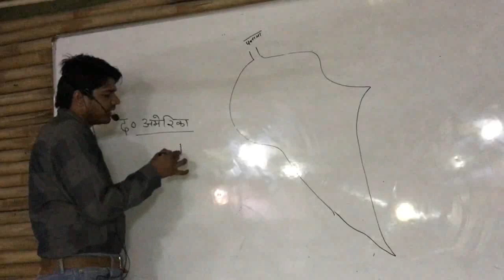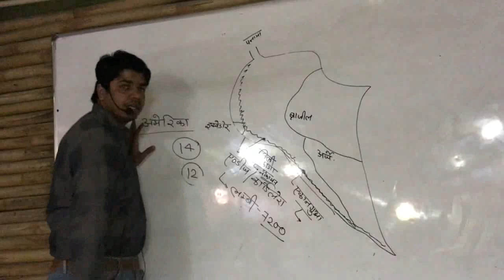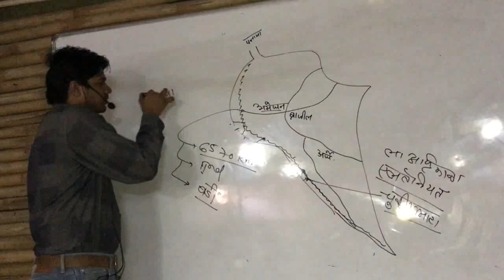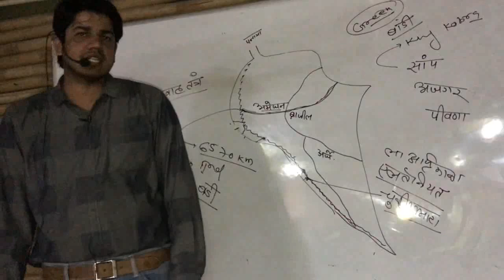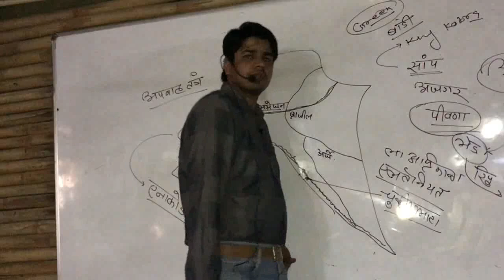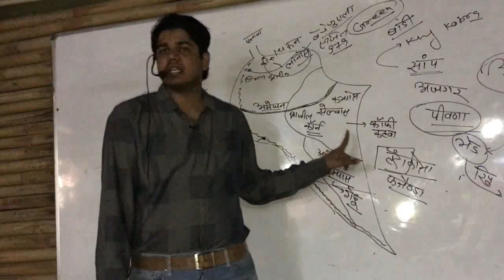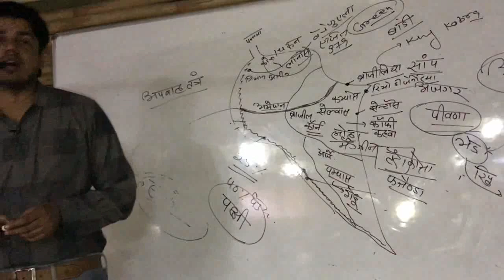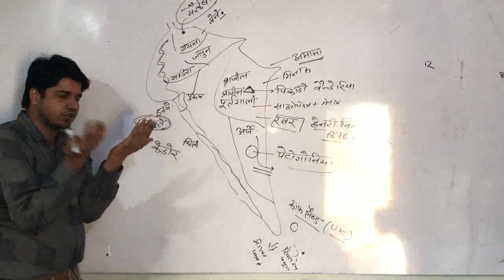south america दक्षिणी अमेरिका महाद्वीप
rpsc upsc ssc ras ias all exam